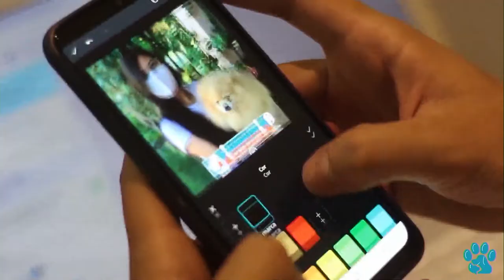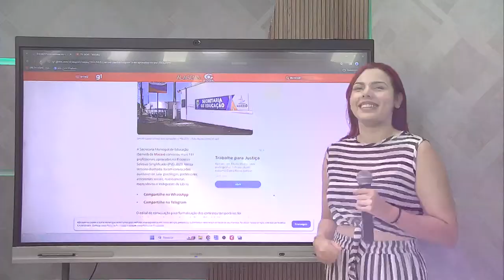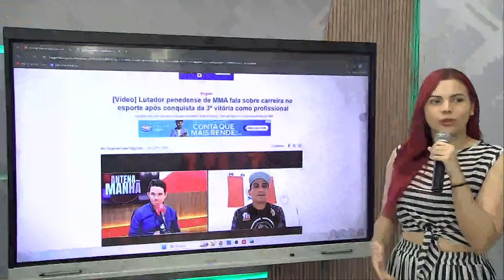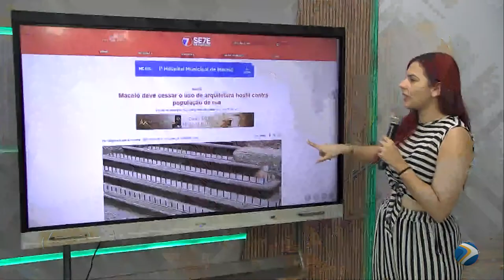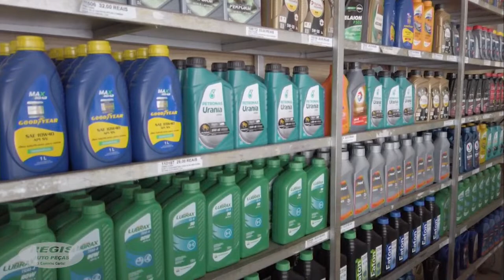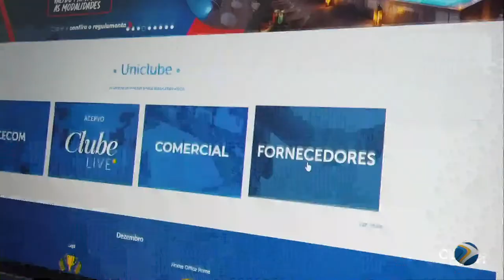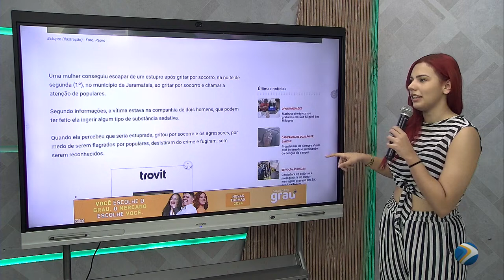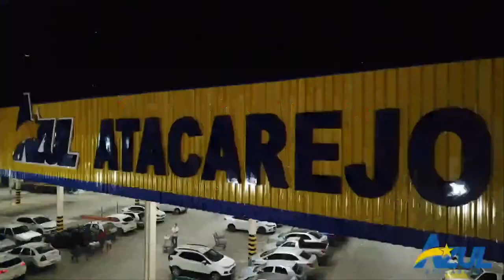ALVES CORREIA O DERRUBADO NA TV | TV OOPS - 02/ABR/24